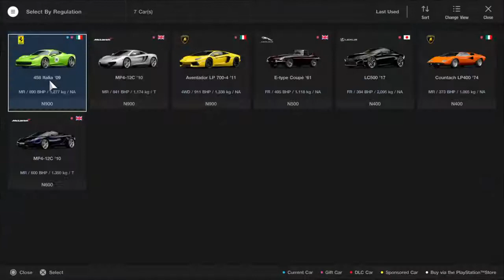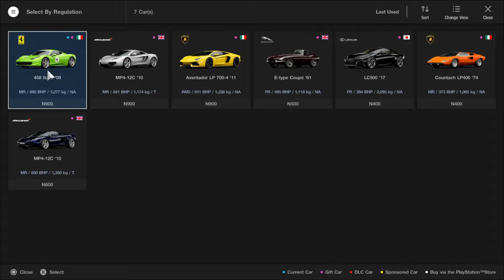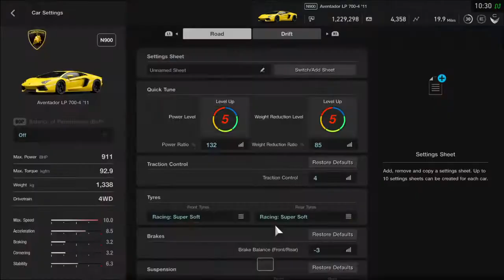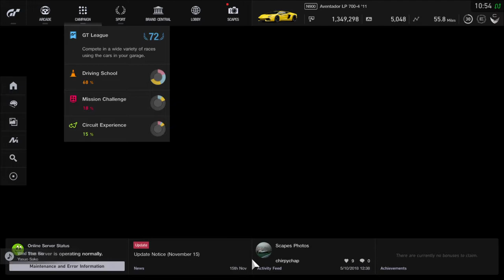GT Sport - Premium sports lounge - Aventador LP-700-4 '11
@geoworksuk on Twitter.